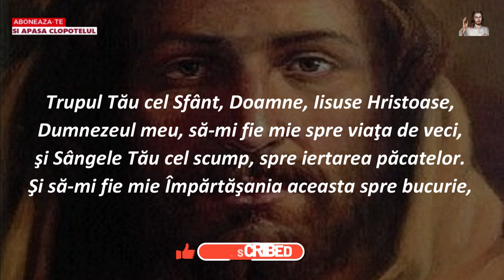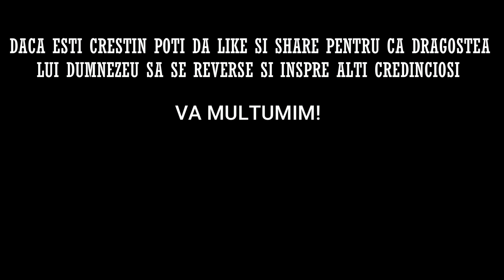Rugaciunea de Luni 26 Iunie 2023 🙏 Credinta in Dumnezeu, Amin